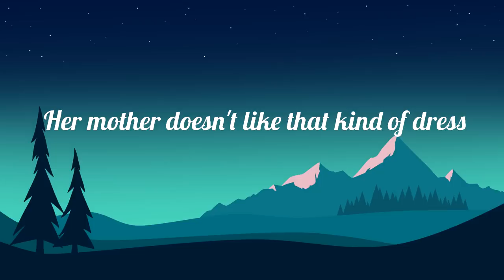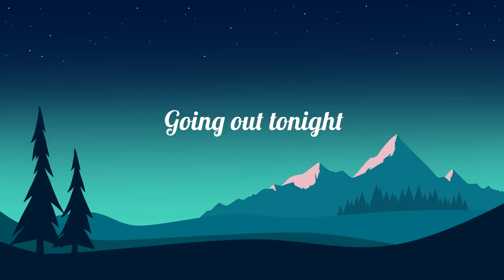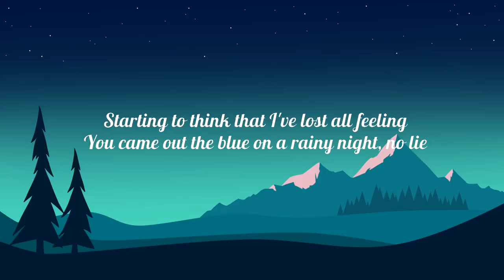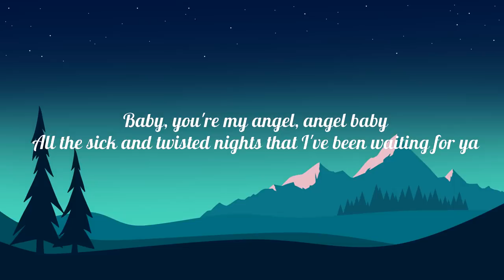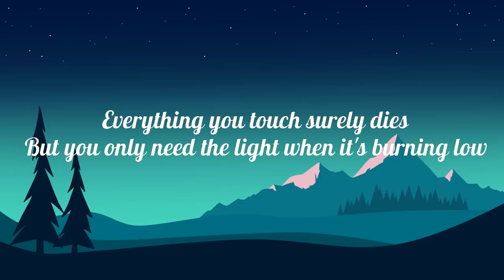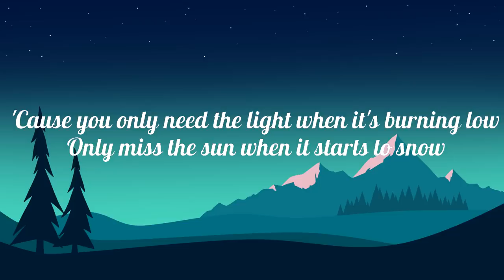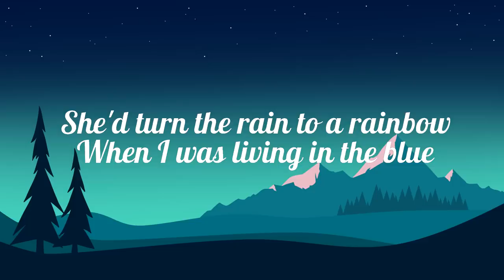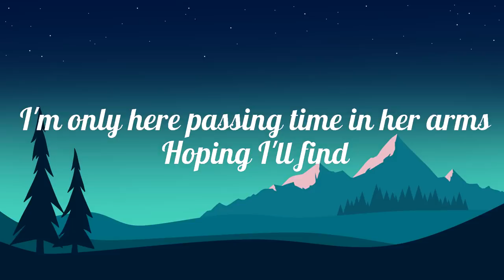One Direction - Night Changes (Mix Lyrics) | Glimpse of Us, Angel Baby, Let Her Go....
Lyrics